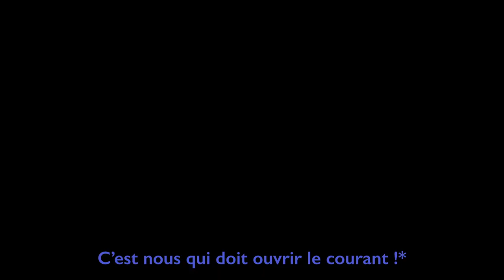GTA 5, mais avec des HACKER ! (GTA Online)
🔥DERNIÈRE VIDÉO
💡DESCRIPTION
On a rencontrer énormément de joueurs avec des menus de mods (hacks) et ça nous rend fous 0_0 !

⏰HORAIRE DE VIDÉOS
• DANTAZZ GAMING : Mercredi 3PM EST & Dimanche 9AM EST
🎥CHAÎNES YOUTUBE
(Clic pour voir tous mes réseaux)